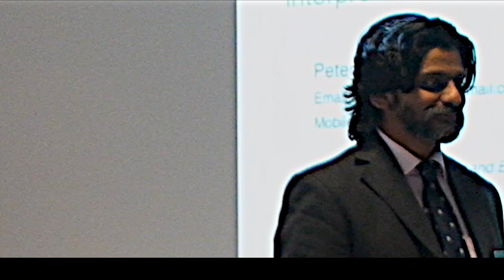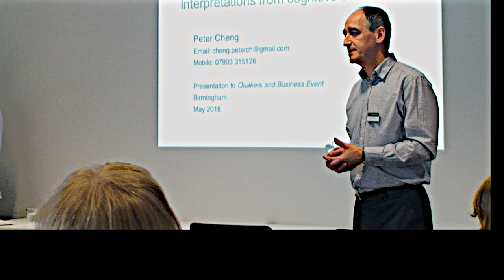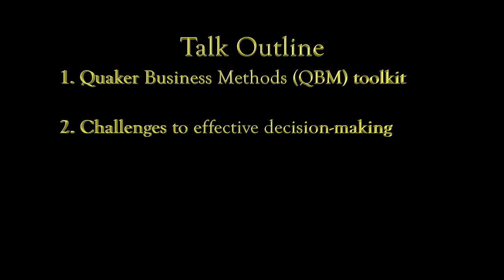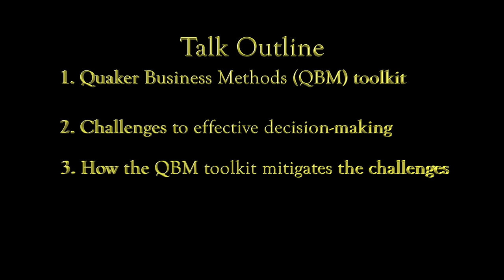The Quaker Business Method: How It Works Is Why It Works - Introduction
Peter Cheng outlines the procedure for the seminar and introduces the topic. (please note:  audio only)

Peter Cheng is Professor of Cognitive Sciences (Informatics) at the School of Engineering and Informatics at Sussex University, UK.